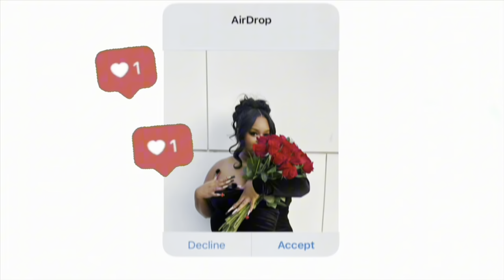Strawberry Fragrances | House of Sillage, Coach, Xerjoff & MORE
Hey hey! Welcome back or to the channel. In today’s video I am sharing some of the strawberry fragrances that I have in my collection.

Pink Sugar